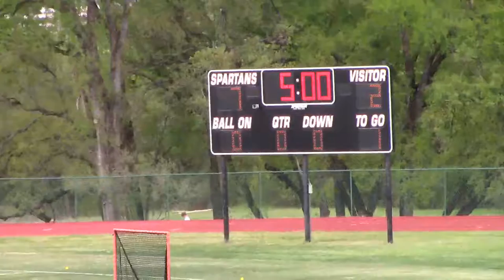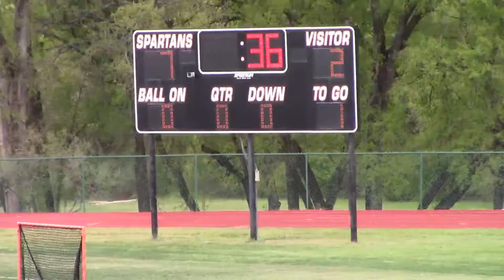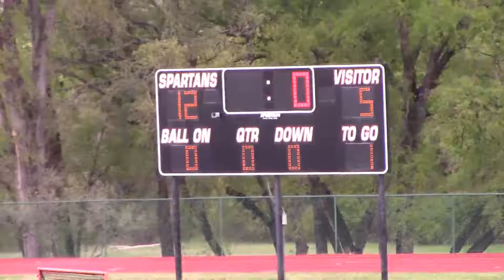3_30_21 ST. STEPHEN’S MS SPARTANS GLAX vs. The Vipers